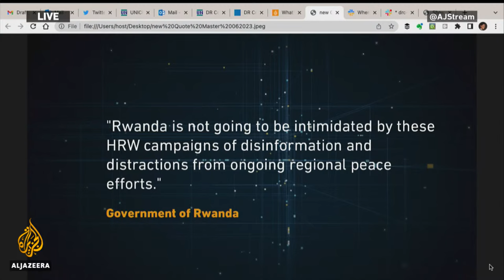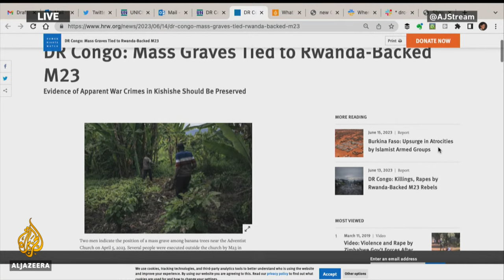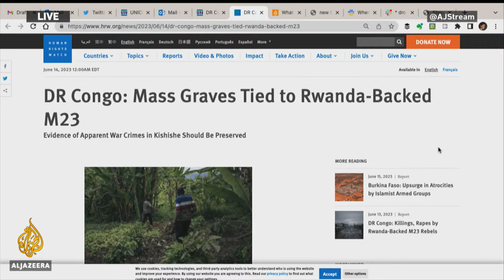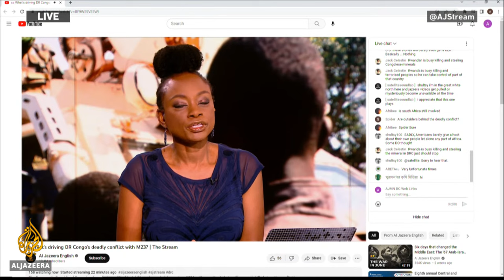🇨🇩 What's driving DR Congo's deadly conflict with M23? | The Stream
The Democratic Republic of Congo has been facing political instability and armed violence since 1996, with an estimated six million people killed since the conflict began.

In March 2022 the M23 armed group launched a new offensive and seized territory in eastern DRC, displacing more than a million people. According to a Human Rights Watch report, the M23 allegedly executed scores of villagers and militia members between November 2022 and April 2023, burying them in mass graves in the village of Kishishe, North Kivu.

The report says that M23 has committed unlawful killings, rape, and other war crimes since late 2022, exacerbating the dire humanitarian crisis in the country. 171 civilians were executed in the last ten days of November alone, according to the UN's human rights office.

In this episode of The Stream, we’ll look at how the battle between M23 and DR Congo’s government is affecting civilians and ask what can end this cycle of violence.